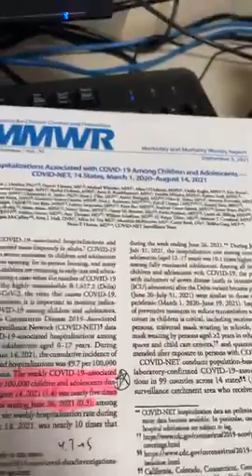Are COVID Hospitalizations Really Soaring?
How COVID NET tracks hospitalization data, and an update on pediatric hospitalization